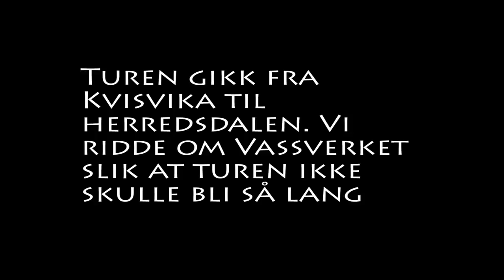Herredsdalen 2016 på hesteryggen